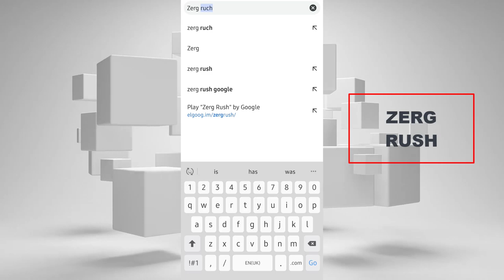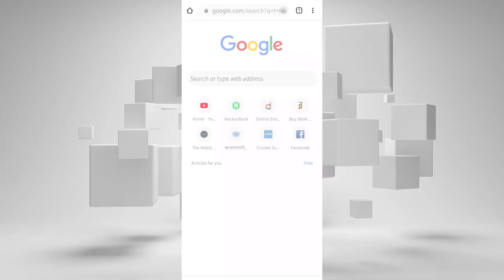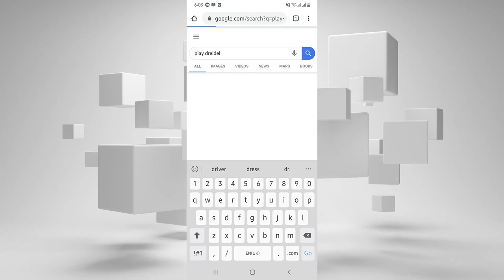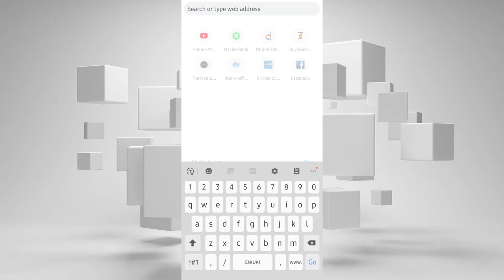Google-এ লুকিয়ে থাকা ১০ টি গোপন Games | Hidden Games of Google | Google Games 2020